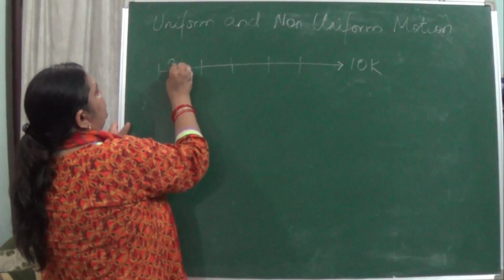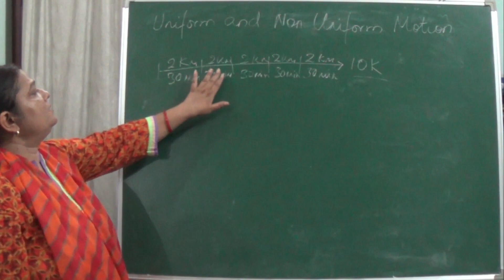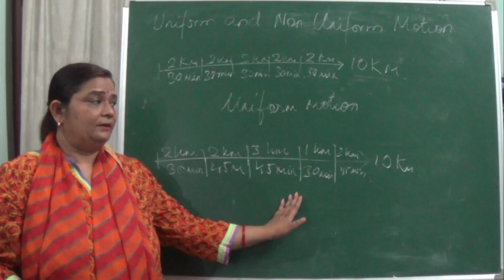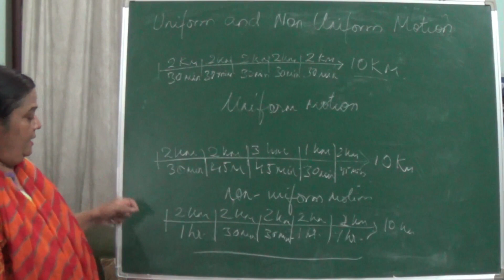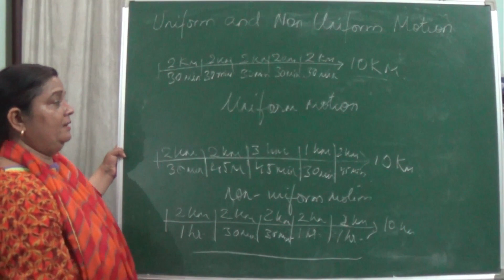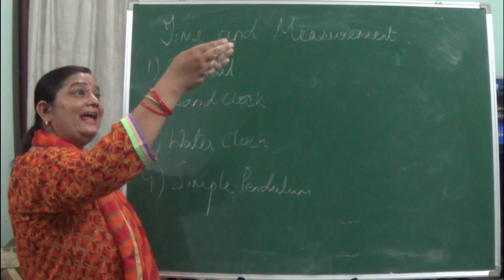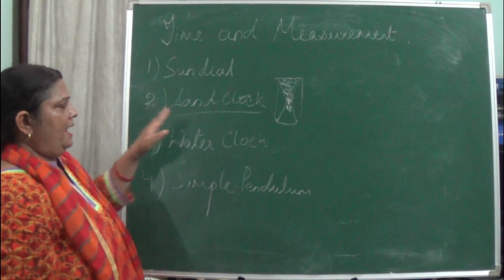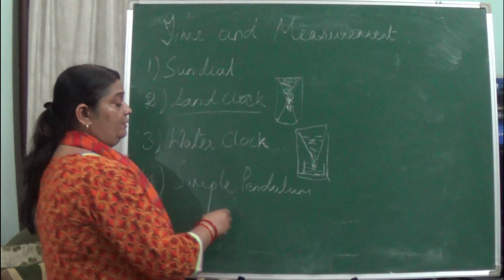Motion and Time || Part 2: Time and Measurement || Class 7 || NCERT || ARTI MA'AM